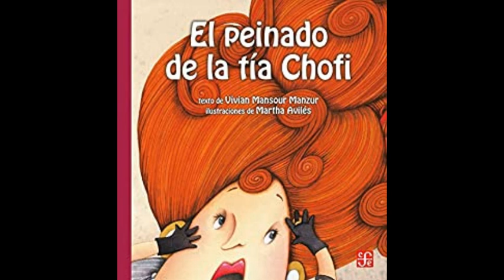El peinado de la tía Chofi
Título: El peinado de la tía Chofi
Texto: Vivian Mansour Manzur
Voz: Selena Alejandra Mederos
Comentarios: Se aceptan sugerencias de otros textos para leer. Saludos.